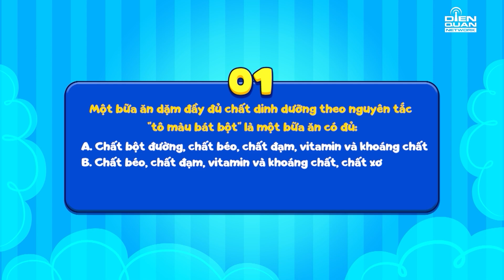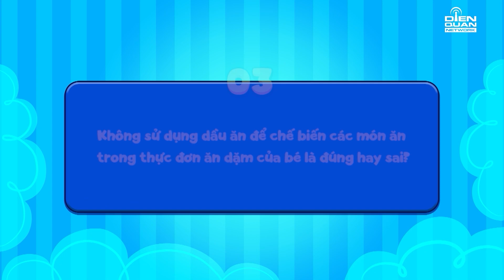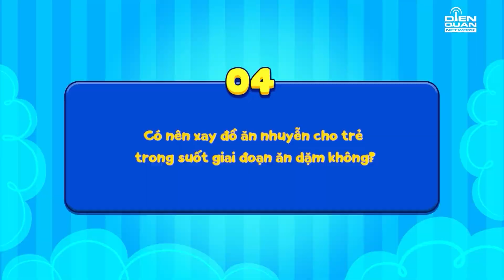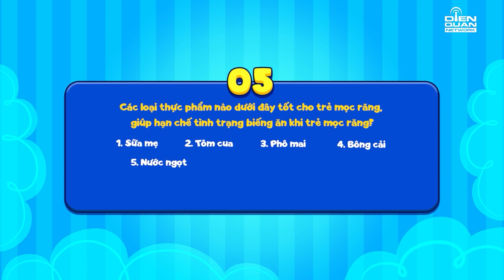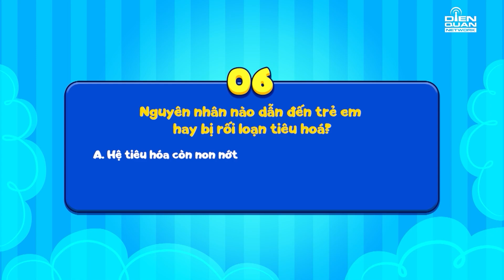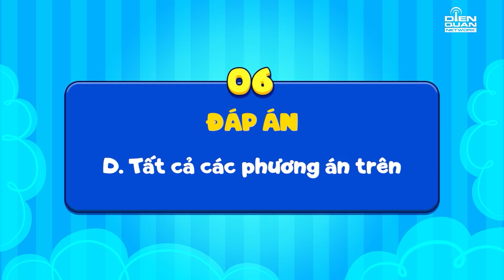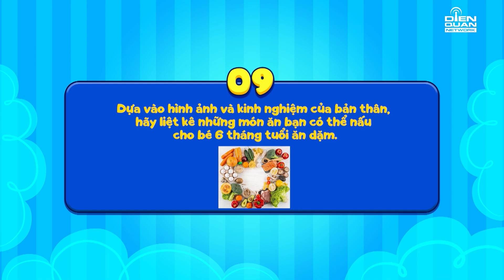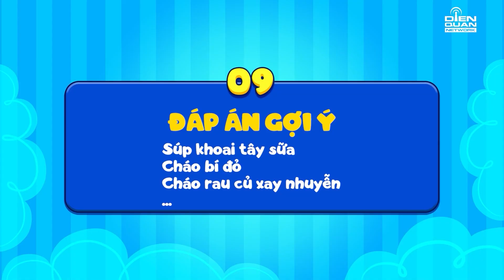Vui Cùng Bố Bỉm| Tập 5 vòng1: Khi 49 gặp 50 khiến bác sĩ cùng MC Color Man hoang mang cực độ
Vui Cùng Bố Bỉm với sự góp mặt của các gia đình hot nhất nhì showbiz. Vui Cùng Bố Bỉm là show truyền hình mới không chỉ mang đến sự giải trí mà còn cung cấp những kiến ​​thức nuôi dạy con hữu ích cho những khán giả giả đã, đang và sẽ làm cha mẹ thông qua công việc đưa ra những chủ đề thú vị liên quan đến kiến ​​thức nuôi dạy, chăm sóc con trẻ.